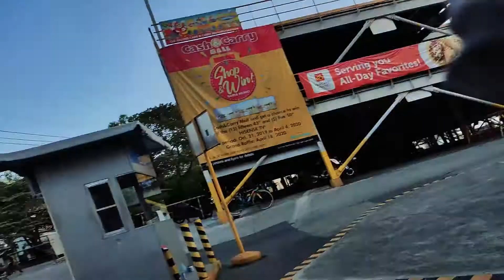Day 207 : Stand Still (March 25, 2020) *LOCKDOWN SERIES*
March 25, 2020 - It's just one of those usual days that made me do almost the same things. The quarantine life for a lot of people is not suitable but we all need to be safe. I go at this spot almost everyday for the past seven months because I like the morning sun and also the peace I get at this place.

B/G Music by
Artist: Trout Recording
Song: Peach Pie

Camera
Edited by: BongVideos Production